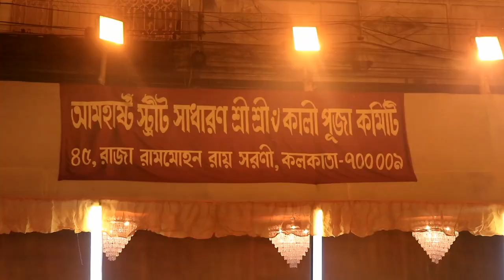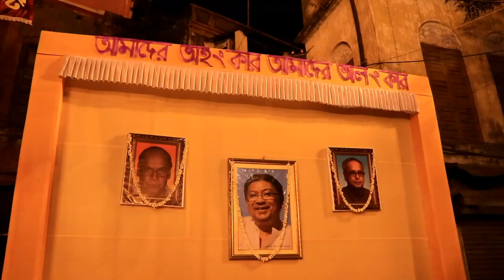Fatakesto kali puja 2020 | Soumen mitra kali puja 2020 | Kolkata Kali puja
Soumen mitra kali puja 2020 | Fatakesto kali puja 2020 | Kali Puja 2020 | Kolkata Kali puja